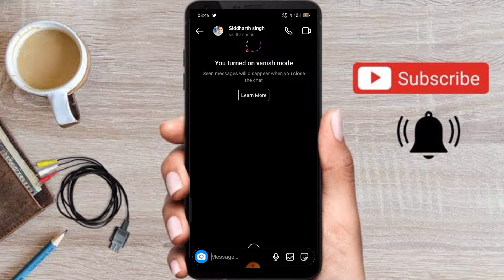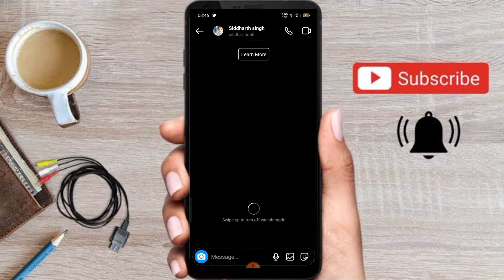how to on vanish mode in instagram | Instagram vanish mode ko kaise on Karen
doston aaj ki is video mein maine aapko bataya ki aap Jo Hain Instagram ke vanish mode ko kaise enable kar sakte hain

1.Turn Off Vanish Mode Instagram
2.Vanish Mode Ko Kaise Hataye
3. remove vanish mode in instagram,
4.vanish mode in instagram,
vanish mode instagram
instagram vanish mode
vanish mode
how to turn off vanish mode
new update,how to use vanish mode
what is vanish
mode in instagram
turn on vanish mode,vanish mode
in instagram,vanish mode instagram hindi